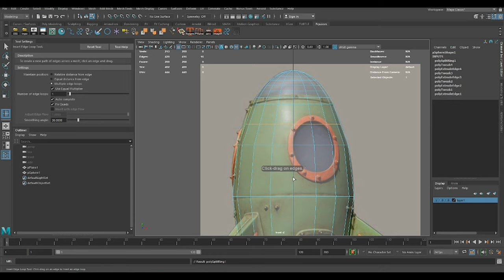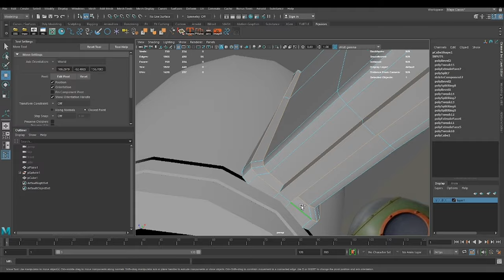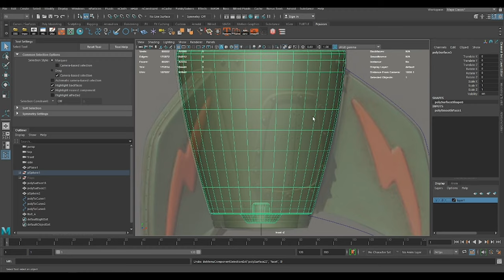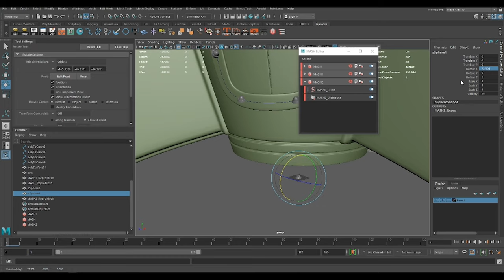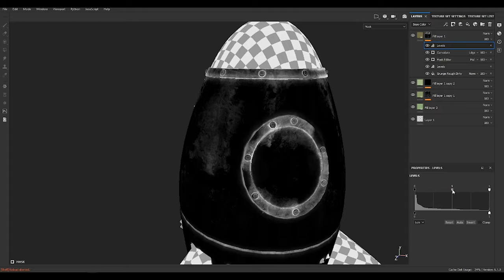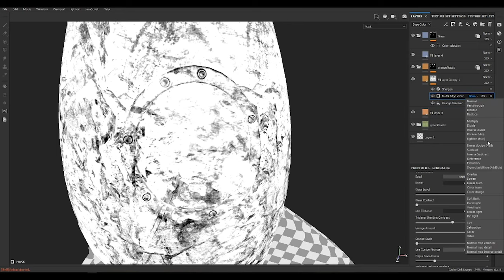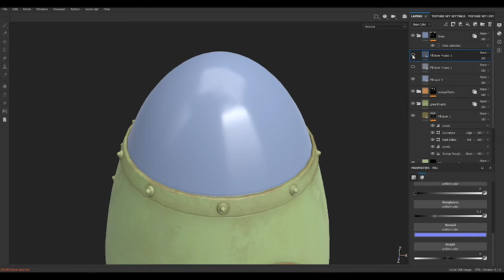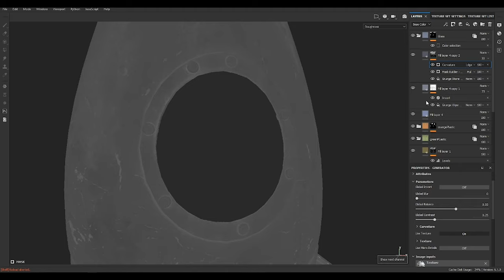3D Modeling and Texturing a Fantasy Rocket Ship Toy -[timelapse] [beginners]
How I create a 3D Fantasy Rocket Ship Toy in Autodesk Maya and Substance Painter. Full process  Modeling and Texturing [timelapse] [beginners]
PBR workflow  - render in Marmoset Toolbag 3

0:00 - Intro
0:10 - 3d Modeling in Maya 2020
7:30 - Texturing in Painter
16:00 - Final Turntable

Recommendation book: